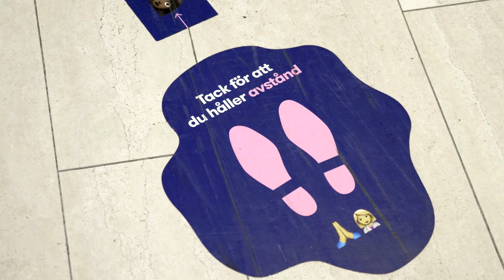Getingmidjan – en route to Sweden´s new Railway (Audio description) | Trafikverket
The line between Stockholm Central and Stockholms södra is one of the busiest routes. If it jams up it has effect on the entire railway system in Sweden. That is why we have reconstructed the route.